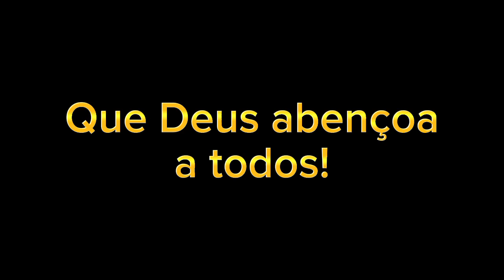Bate e volta Barragem da Farinha - Chama na Catraca Jucuri